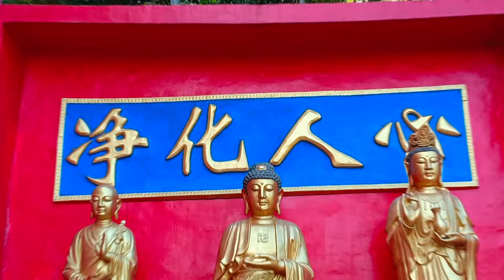Ten Thousand Buddhas monastery | Hong Kong | Sha Tin | Buddhist Temple | 4K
Hello guys welcome to our channel, this is Aticka, I'm grateful to share my experience about beautiful places about I have been visited, this time I visited to 10000 buddha monastery, I hope you all enjoy the video, please like, share and subscribe our channel..

Sampung libong Buddhas Monastery | Hong Kong
Zehntausend Buddhas -Kloster | Hongkong
Десять тысяч Будд Монастырь | Гонконг
1万仏教修道院| 香港
Dix mille monastères de bouddhas | Hong Kong
Tu viện mười ngàn Phật | Hồng Kông
दस हजार बुद्ध मठ | हांगकांग
Tienduisend Boeddhas -klooster | Hong Kong
Sepuluh Ribu Biara Buddha | Hongkong
一萬佛修道院| 香港